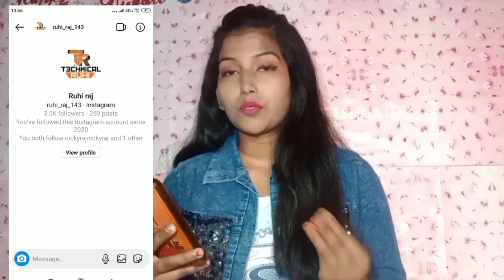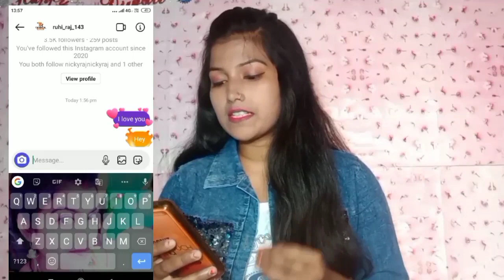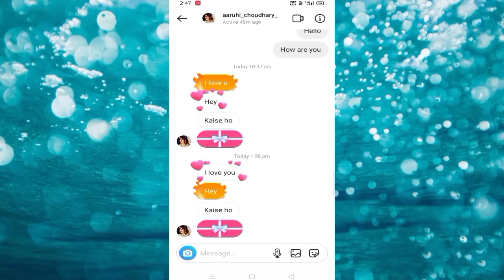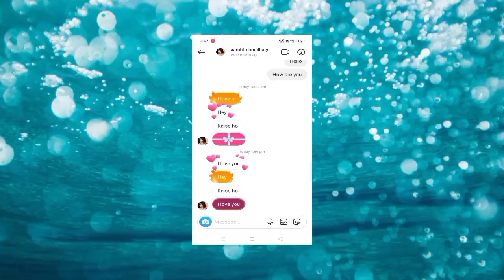Instagram New Update 2020 | How To Send Gift Message On Instagram | New Instagram Features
Hello And Namaste Everyone, in this video i am gonna tell you how to send gift message on instagram in hindi so if you want to know how to send gift text on instagram then watch this video till end. 🔴